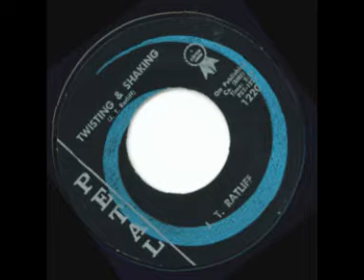j t ratliff - twisting & shaking